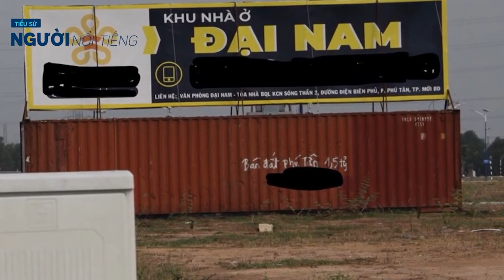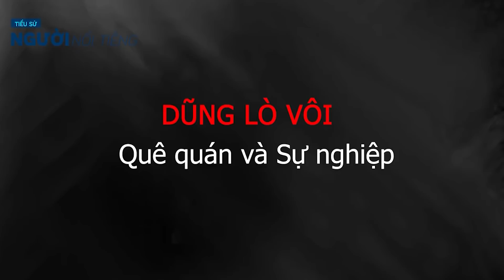Ông DŨNG LÒ VÔI giàu cỡ nào Tiểu sử HUỲNH UY DŨNG đại gia lắm nhiều bê bối, từng bị đồn tâm thần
DŨNG LÒ VÔI giàu cỡ nào|| Tiểu sử HUỲNH UY DŨNG đại gia lắm tai tiếng từng bị đồn tâm thần
Dũng lò vôi được biết đến là một doanh nhân thành công với số tài sản khổng lồ lên đến hàng chục ngàn tỷ đồng.
Dũng lò vôi hay còn được biết là Huỳnh Uy Dũng (sinh ngày 26 tháng 1 năm 1961) là một doanh nhân và chính trị gia người Việt Nam.
Ông là chủ sở hữu của Khu du lịch Lạc Cảnh Đại Nam Văn Hiến rộng trên 450 ha ở tỉnh Bình Dương, là Giám đốc Công ty cổ phần Đại Nam, là chủ đầu tư các khu công nghiệp Bình Dương gồm Sóng Thần 1, 2 và 3. Ông được mệnh danh là một trong những người giàu nhất Việt Nam. Mặc dù chưa công bố nhưng theo các công ty kiểm toán thì khối tài sản khổng lồ của ông Dũng có thể lên đến hàng chục nghìn tỷ đồng Việt Nam nếu cổ phần hóa.
Huỳnh Uy Dũng là nguyên đại biểu Quốc hội Việt Nam khóa X, thuộc đoàn đại biểu Bình Dương. Ông từng được bầu làm Chủ tịch Hiệp hội điều Việt Nam (VINACAS) Khóa II Nhiệm kỳ 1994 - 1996 nhưng ông chỉ tham gia vỏn vẹn trong vòng 2 năm, 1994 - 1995.